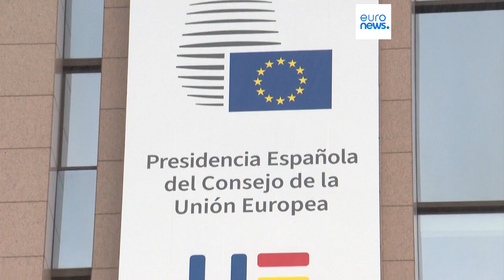Испания ищет для ЕС союзников в Латинской Америке и призывает не зависеть от РФ и КНР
С визита в Мадрид Еврокомиссии началось председательство в Совете ЕС Испании. Глава её правительства призвал искать союзников в Латинской Америке